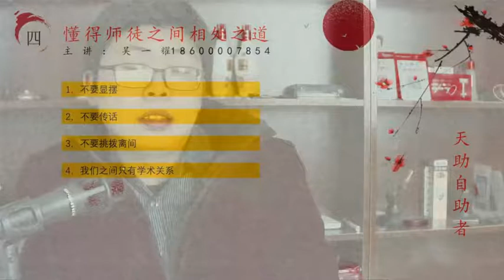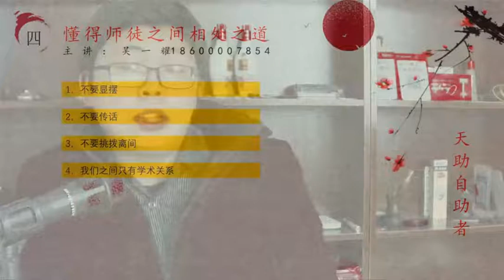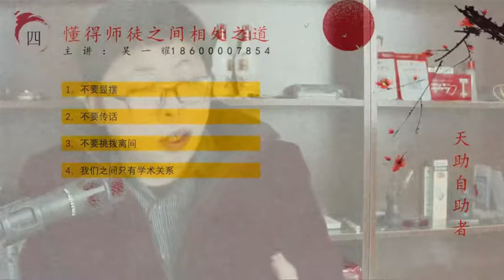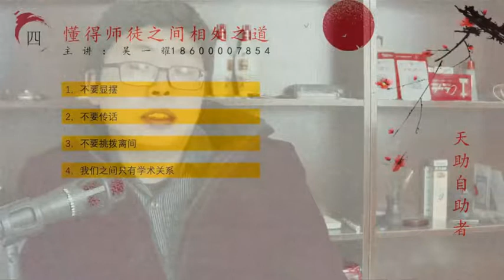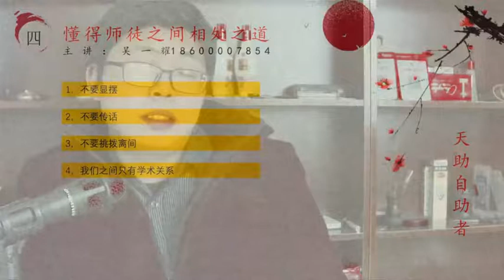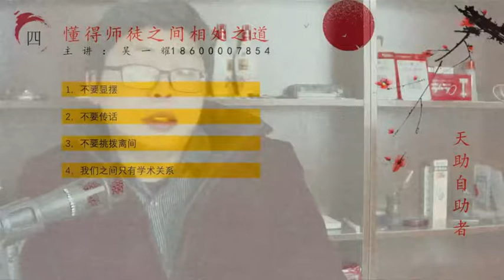姜太公奇门遁甲-相处之道